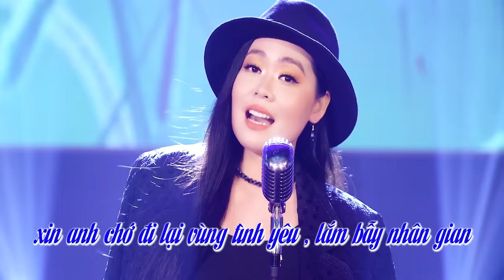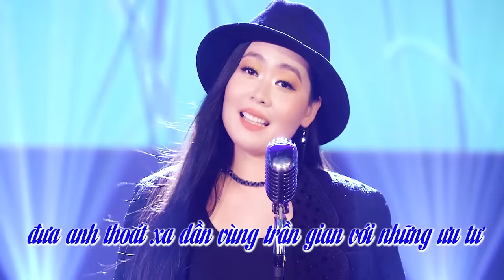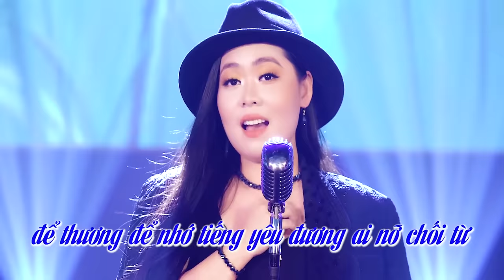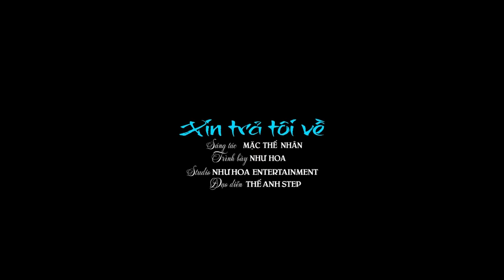Liên Khúc NHỊP CẦU TRI ÂM & 24 GIỜ PHÉP - Như Hoa ft. Bảo Hưng Miền Tây, Đoàn Minh | Nhạc Vàng Mới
- Chào mừng các bạn đến với Như Hoa Entertaiment - Kênh Youtube chính thức của Ca Sĩ Như Hoa.
- Ca Sĩ Như Hoa sẽ mang đến cho các bạn những bản tình ca quê hương ngọt ngào, trữ tình ballad, bản dân ca, bolero nổi tiếng đi sâu vào lòng người. Đồng thời sẽ hát nhạc chính Ca Sĩ Như Hoa sáng tác.
- Chúc quý vị có phút giây nghe nhạc thật thư giản.
Bản quyền thuộc Bản Quyền Số VIETNAM.